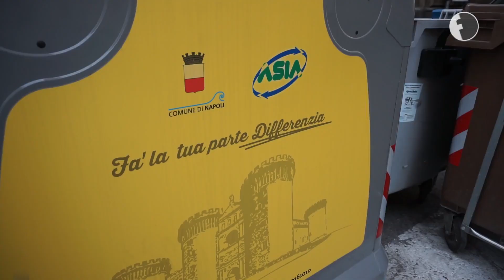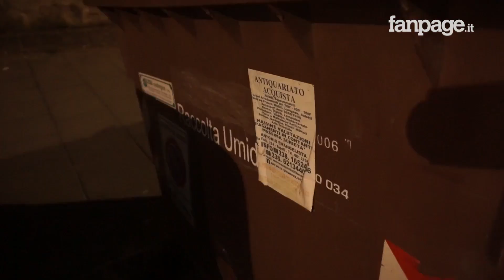Napoli, la raccolta differenziata è un flop: nei cassonetti dell'umido finisce di tutto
Mentre infuria lo scontro tra Regione e Comune sulla percentuale di raccolta differenziata raggiunta nel capoluogo partenopeo, per le strade va in scena un flop. Basta girare per un po' tra i quartieri del centro e della periferia per notare come i cassoni destinati all'umido (quelli marroni) siano piedi di rifiuti di ogni genere.